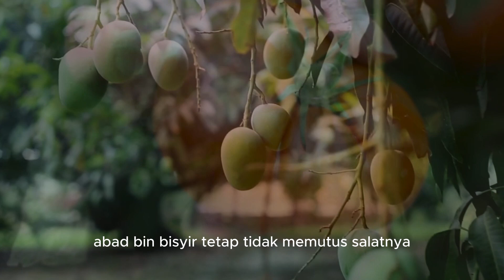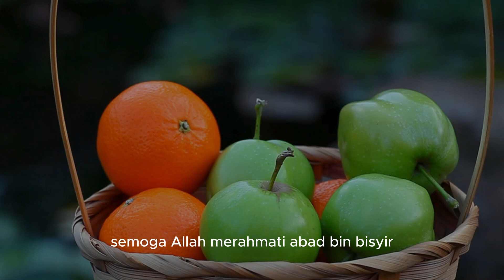Kisah Abbad bin Bisyr | Sahabat yang Tidak Memutus Sholatnya Walaupun Sedang Terluka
Abbad bin Bisyr adalah seorang sahabat Nabi Muhammad SAW yang tidak asing dalam sejarah dakwah Islam. Ia dikenal sebagai seorang 'abid (ahli ibadah) dan pahlawan yang gagah berani dalam menegakkan kalimah Allah. Ketika Islam mulai tersebar di Madinah, Abbad masih muda dan belajar Al-Qur'an kepada Mush’ab bin Umair. Suaranya yang merdu membuatnya terkenal sebagai pembaca Al-Qur'an dan imam.

Abbad turut berperang bersama Rasulullah SAW dalam setiap peperangan. Dalam Perang Dzatur Riqa’, beliau beristirahat dengan seluruh pasukan Muslim di lereng sebuah bukit. Abbad dan Ammar bin Yasir bertugas jaga malam. Dalam suasana malam yang tenang dan hening, Abbad shalat malam dan larut dalam manisnya ayat-ayat Al-Qur'an yang dibacanya.

Abbad bin Bisyr juga dikenal sebagai sosok yang lebih memilih terputus nyawa daripada memutus bacaan Al Qur’an dalam shalatnya. Sebagaimana Bunda Aisyah radhiyallahu ‘anha menyatakannya, "Ada tiga orang Anshar yang tidak bisa disamai, yakni Sa’ad bin Mu’adz, Usaid bin Hudhair dan Abbad bin Bisyr."